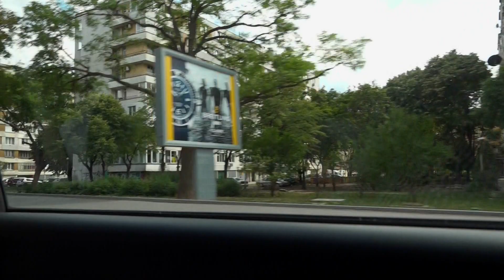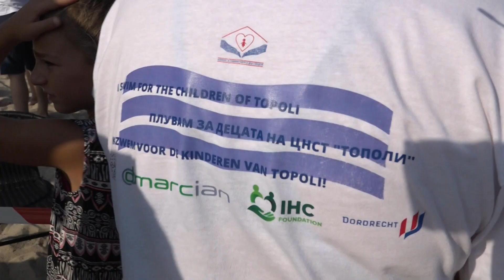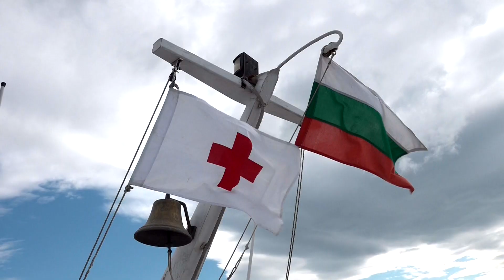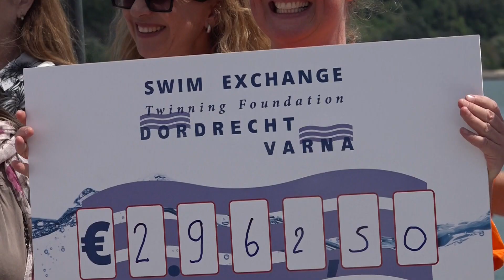Zwemmen voor het goede doel in Varna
De Zwarte Zee bij het Bulgaarse Varna was in het weekend van 3 en 4 augustus het zwemtoneel voor twee Dordtenaren. Niels Hatzmann dook zaterdag, 3 augustus 2019, het water in om een kilometer af te leggen. Nienke Blauw ging met hem mee, maar haar hoofddoel was de zondag: 5 kilometer door het zoute water.

Met hun actie haalden de zwemmers zo'n 3000 euro op voor het goede doel: het centrum voor kinderen met een beperking in Topoli, vlakbij Varna. Met dat geld kan er in de achtertuin van de instelling een overkapping komen zodat kinderen ook in extreem weer buiten kunnen spelen.
RTV Dordrecht was erbij in dit zwem-weekend en maakte een verslag van zowel het zwemmen als een bezoek aan het kindertehuis.